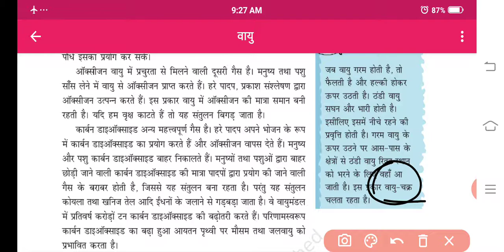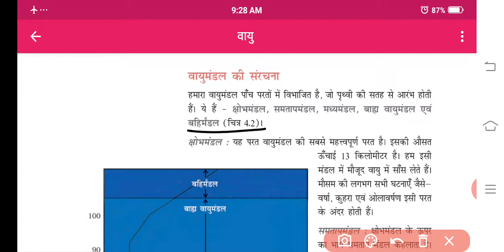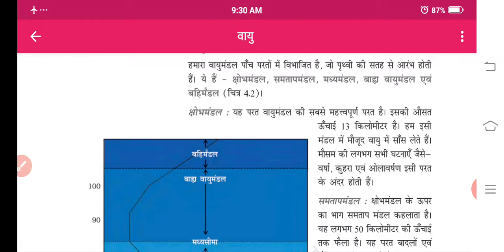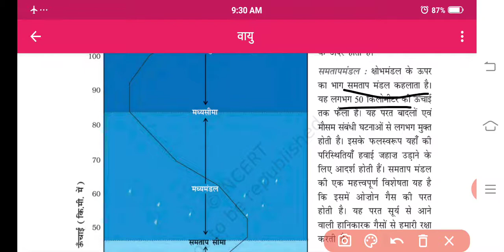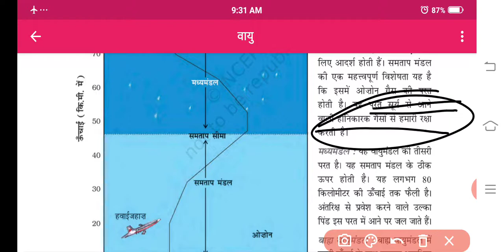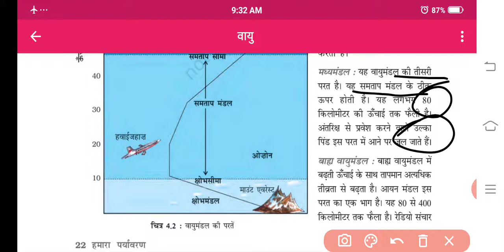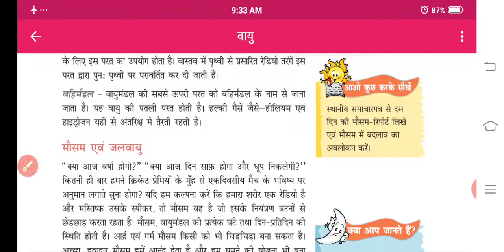CLASS VII SOCIAL SCIENCE 28